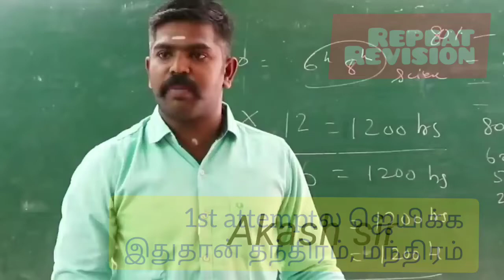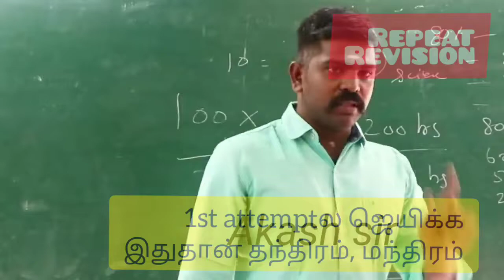1st முயற்சியில் ஜெயிக்க இதுதான் தந்திரம் & மந்திரம் 🔥💥🎉🎀🥇Formulae எல்லாமே